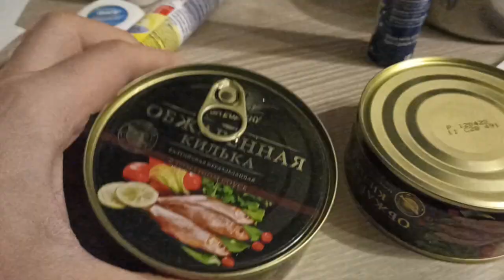Жестоко пострадал от антироссийских санкций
Сволочи бездушные, весь вид испортили (